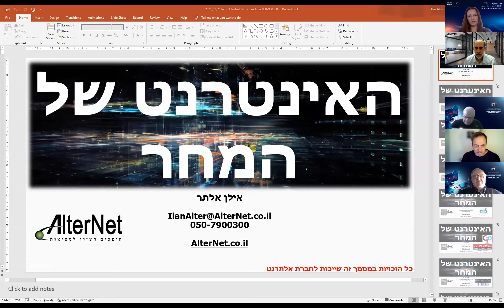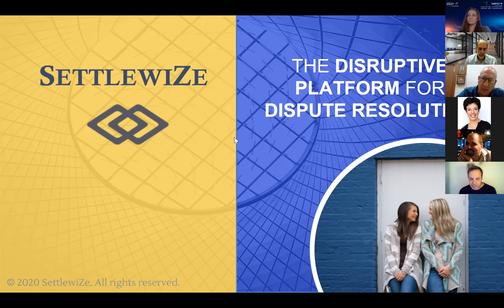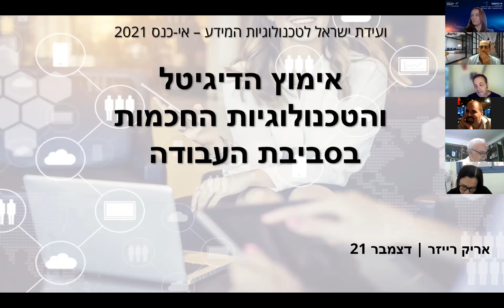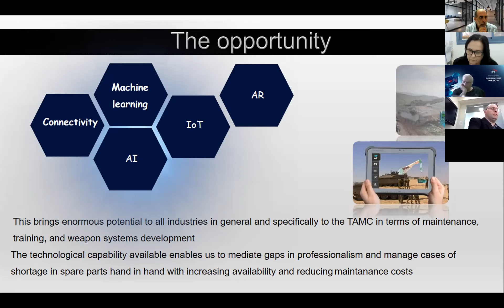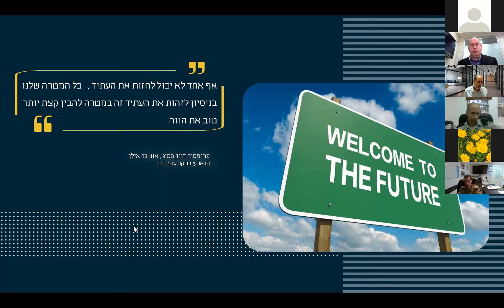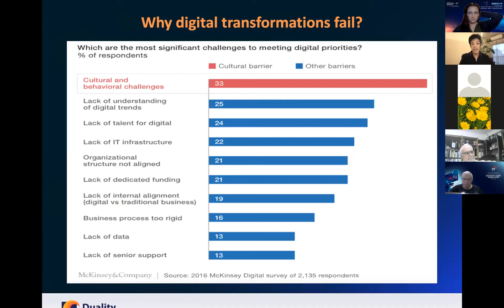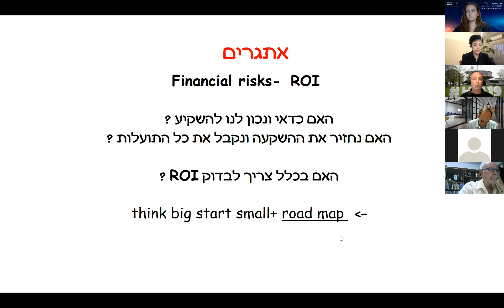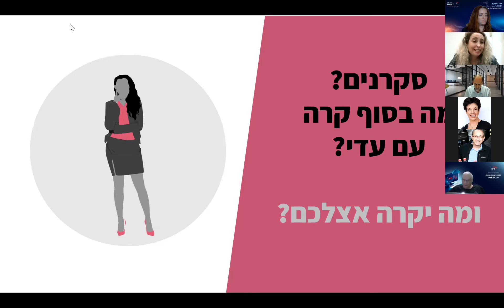אי כנס 2021. חדר 2 - רותי ארזי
בשבוע שעבר התקיימה הועידה השנתית של הלשכה לטכנולוגיות המידע בישראל 2021, בה השתתפו קרוב ל 2000 איש ונחשבה הצלחה אדירה. במסגרת הועידה, ולסיום מרענן, גם השנה התקיים אירוע ייחודי, וירטואלי, בשם אי כנס. קינוח מתוק לפעילות ענפה ומבורכת.
באי כנס, אותו ניהלו דר' אלון הסגל ואבי שגיא, התקיימו מגוון הרצאות מעשירות ומרתקות בנושא של תהליכי טרנספורמציה ועתיד דיגיטלי.
הפעילות התקיימה ב-3 חדרים וירטואליים, אותם הובילו שלושה מנחים מוכשרים: אור מנור, יניב מינקוב ורותי ארזי.
מאות משתתפי האי כנס בחרו לצפות בהרצאות המעניינות אותם בחדרים השונים, מתוך מגוון של 24 הרצאות מרתקות וממוקדות שאותן העבירו מומחים לנושא, בליבה של העשייה הטכנולוגית בישראל ובעולם.
ההרצאות התייחסו למגוון גדול ומשובח של נושאים שלכולם מכנה משותף אחד: ההשפעה של טכנולוגיות המידע על חיינו האידיים, הציבוריים והעסקיים.
טעימה קלה מהתוכן שהיה באירוע: טרנספורמציה דיגיטלית Beyond Digital Transformation - המודל הדואלי כאסטרטגיה לשיפור הצלחתם של תהליכי טרנספורמציה דיגיטלית, ועל השינוי בעיריית תל אביב: "כל מה שצפוי בתל-אביב - יפו בתחום התחבורה וההתניידות בשנים הקרובות." היו כאלו שהתמקדו בניהול קהילות ברשת: קהילות ברשת או רשת קהילות - למה לבחור כשאפשר גם וגם?! וצה"ל ומוסדות ציבוריים נכחו גם כן: הקרן לעידוד חדשנות בחיל הטנ"א - תובנות ולקחים וחסמים בעבודתם של עובדי השירות הציבורי. גם ארגוני בריאות הציגו באי כנס: הובלת תהליכי חדשנות בתחום הבריאות הדיגיטלית בארגוני בריאות - מרעיון לביצוע. למדנו על תפיסה עדכנית לגיבוש תרחישי יחוס בארגונים ולהתמודדות עם משברים לא מוכרים ולא חזויים. כמו גם התייחסות למכרז הנימבוס הגדול: האתגרים המרכזיים של ארגונים במדינת ישראל באימון הענן הציבורי, ועל הטרנדים והמגמות בתחום ה-EDR (Endpoint Detection and Response), על חשיבות הנגשת טכנולוגיות עתידיות מראש לשימושיות על ידי משתמשים עם מוגבלות בגישה עסקית וחברתית ועוד
אנו מודים למנחים למרצים ולכול המשתתפים, על אירוע ייחודי, מעשיר ומרתק.
האי כנס זו מסורת, שריינו ביומנים אי כנס 2022!